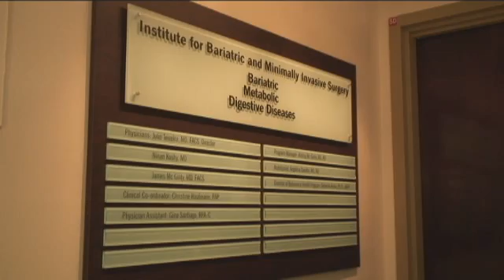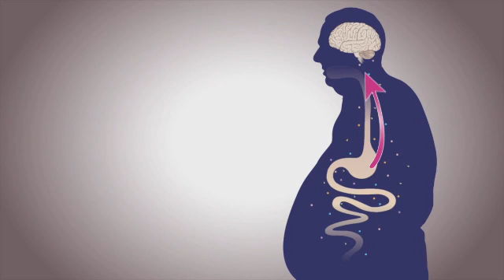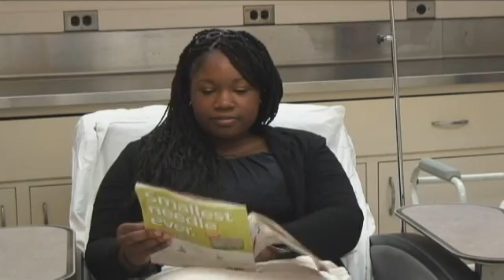Weight Loss and Diabetes Research in Obesity, Blandine Laferrere, MD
The mission of the New York Obesity Nutrition Research Center is to help reduce the incidence of obesity and related diseases through leadership in basic research, clinical research, epidemiology and public health, patient care, and public education.   to learn more.